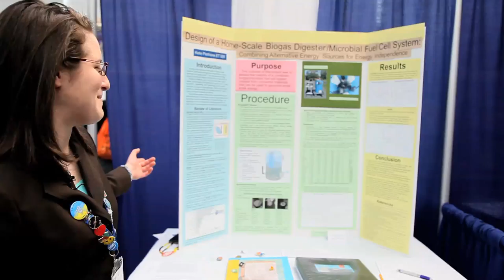NPR's 'What's Your Big Idea?' Contest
Do you have a good idea? Something that could change the world? NPR wants to know. Our new "What's Your Big Idea?" video contest will showcase the big ideas of people ages 13 to 25. It's all part of our exploration of the process of innovation and invention. So, what's your big idea?